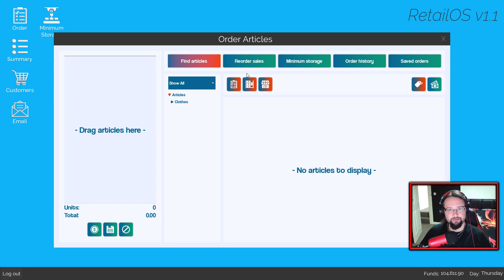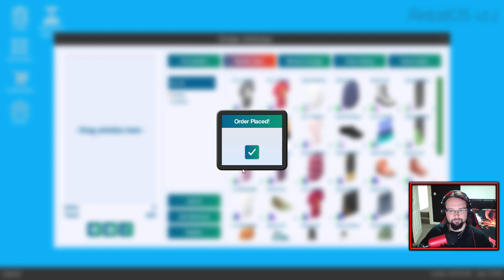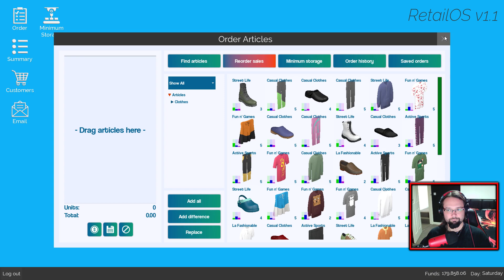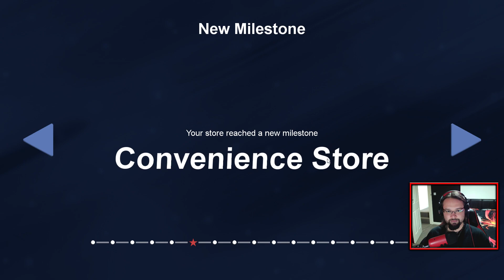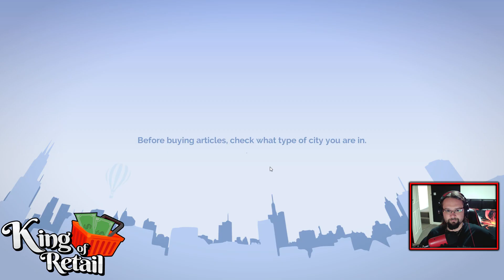King of Retail - The Campaign! - 70k... profit?! - Ep 4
Hardware

Software